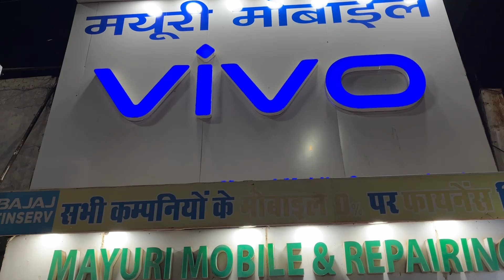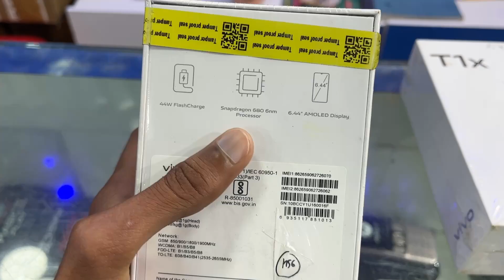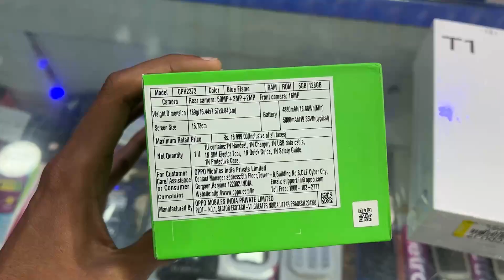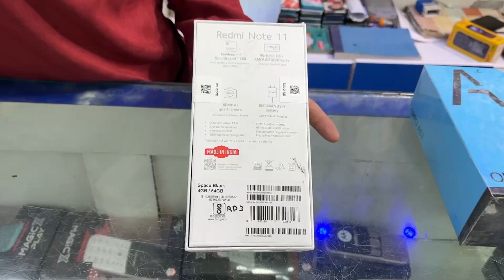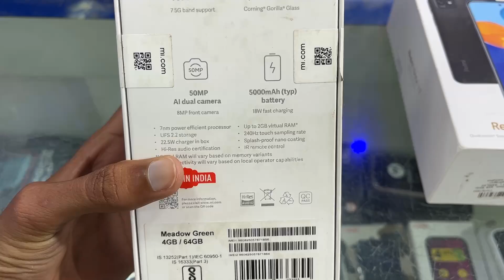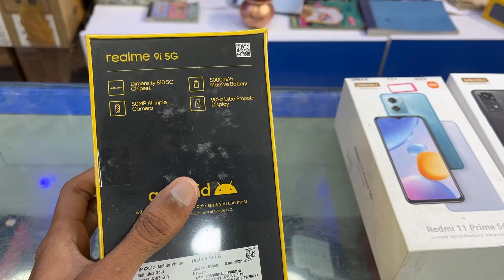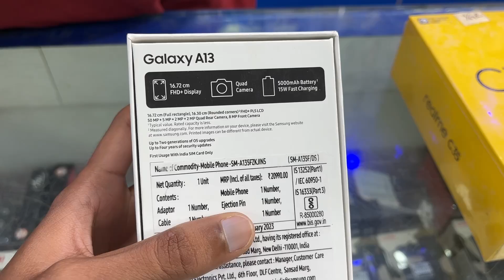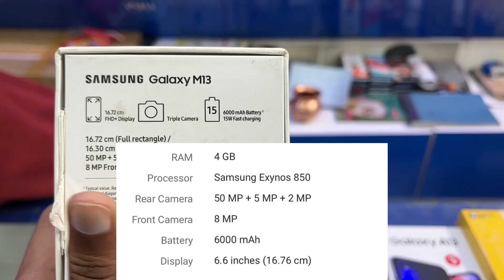Phones Under 14,000 Rs 🔥| In Offline Market 🔥| Phones between 10,000 to 14,000 Rs | Best Phones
Phones Under 14,000 Rs 🔥| In Offline Market 🔥| Phones between 10,000 to 14,000 Rs | Best Phones | Nirmal’s Best Tech

Hey guys, iss video me mein aapko btane wala hu best phones under 14000 rs wo bhi offline market me offline shop pr, sabhi phones ka offline price bhi rhega and main features bhi rhenge.